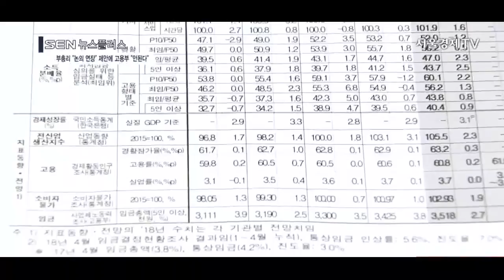[서울경제TV] 사령탑 김동연 令이 안선다 차등화 방안에 고용부 반기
앞서 살펴봤듯 소상공인들이 불복종 투쟁 선언을 하면서 최저임금 논란이 일파만파로 확대되고 있는데요. 최저임금위원회가 사회적합의기구로서의 제 구실을 못하고 있다는 지적이 나오는 가운데 정부 내에서도 최저임금 정책을 놓고 엇박자가 나고 있습니다.   보도에 고현정 기잡니다.

[기자]
김동연 경제부총리가 이번주 초 이성기 고용노동부 차관을 만나 오는 20일까지 최저임금의 ‘업종별 차등 적용’ 등의 추가 논의를 위해 최저임금위원회 의결을 미룰 것을 제안했지만 주무 부처의 반대로 이뤄지지 못한 것으로 드러났습니다.
이 차관은 이 자리에서 내달 5일 최저임금 정부 고시를 해야하는 만큼 추가 논의를 하기에는 일정이 촉박하다고 밝혔지만 최근 노동정책을 놓고 김 부총리와 김영주 고용노동부 장관 사이의 엇박자가 다시 한번 그대로 노출됐다는 분석입니다.  앞서 김 부총리는 근로시간 단축에 따른 탄력근로제 기간 확대 필요성을 강조했지만 김 장관은 탄력근로제 확대시 근로시간 단축제도의 의미가 없어진다며 반대했습니다.
김 부총리는 주초 이성기 차관을 만난 데 이어 어제는 “고용 부진에 최저임금 인상의 영향이 있다”며 최저임금 인상의 부작용을 처음으로 언급한 바 있습니다.
한편 사용자위원측이 전원 빠진 가운데 오늘 아침에 회의를 연 최저임금위원회는 사용자위원의 복귀를 공식 촉구했습니다.

[인터뷰] 류장수 / 제11대 최저임금위원회 위원장
“다시 한번 말씀드립니다만 사용자 위원님들이 오후에는 저는 반드시 참석하리라고 확신을 가지고 있습니다.”

[인터뷰] 이필선 / 소상공인연합회 홍보팀 차장
“결정을 따르지 않을 것입니다. 수용하지 않을 것입니다. 수용하지 않고 독자적인 자율협약에 기반해서 진행해나갈 예정입니다.”

문재인 대통령이 김 부총리 중심으로 경제정책을 펴나가겠다고 천명했지만 노동 현안에 있어서 만큼은 김 부총리의 영이 서지 않고 있다는 지적입니다.
최저임금위원회는 관례에 따라 내일 새벽 최저임금 인상안을 결정할 예정이라고 밝혔지만 사용자측이 집단 행동에 나서는 등 상황이 녹록치 않아 최종 결정이 미ㅜ러질 것이라는 예측도 나오고 있습니다.

[영상취재 김동욱 / 영상편집 소혜영]